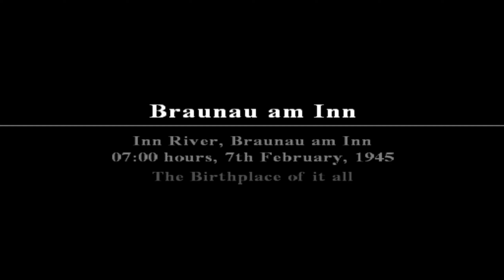Braunau am Inn | CALL OF DUTY WORLD AT WAR FINAL FRONTS PART 11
Call of Duty 5 World at War - Final Fronts Gameplay (2023) Walkthrough